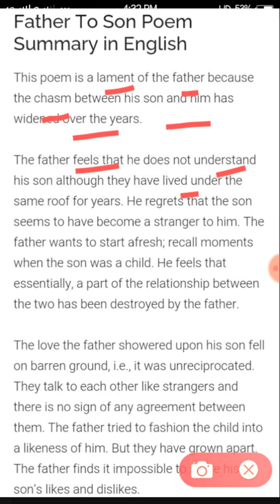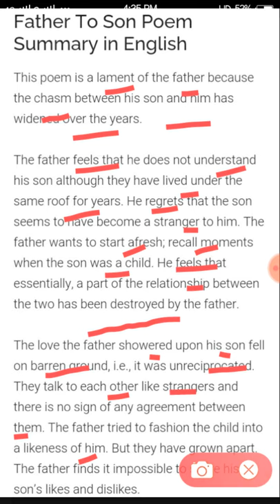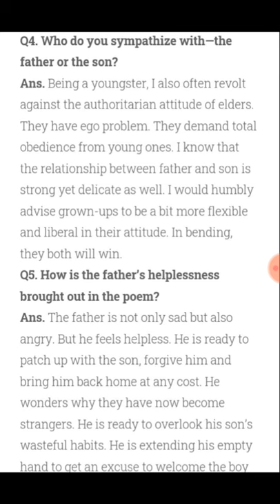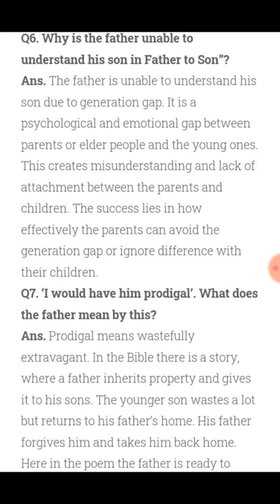Father to son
Become scholar in english